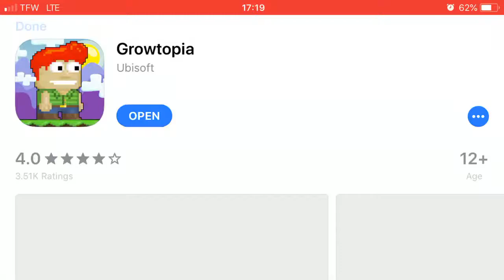[No sound] Growtopia Ads